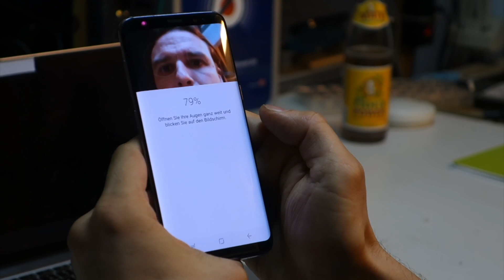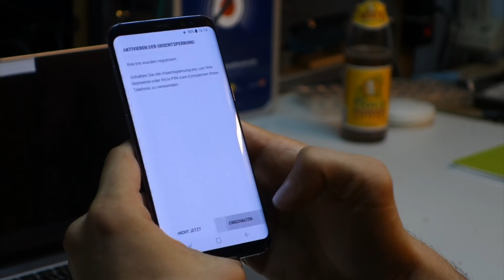Die Sendung mit dem Chaos - Iris-Scanner im Samsung Galaxy S8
Vielleicht habt ihr euch auch schon mal gefragt, warum Handy-Hersteller immer wieder Technik einbauen, die hinterher jemand ganz einfach kaputt machen kann. Und weil er das auch nicht versteht, probiert der Starbug das heute mal mit dem Iris-Scanner vom Samsung Galaxy S8.

starbug